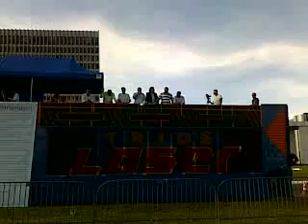PROPOSTAS DO GDF A PCDF.mp4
Propostas do GDF à categoria Policial Civil do D.F. Resumo:  Reestruturação nos mesmos moldes  de percentual e aplicabilidade com a Polícia Federal; Recomposição salarial de 13% ref. a 2009/2011; implementação de  Plano de Saúde, Progressão funcional, pagamento dos passivos; Agentes Penintenciários para a função de Policiais Civil, aumento do quadro efetivo da PCDF.